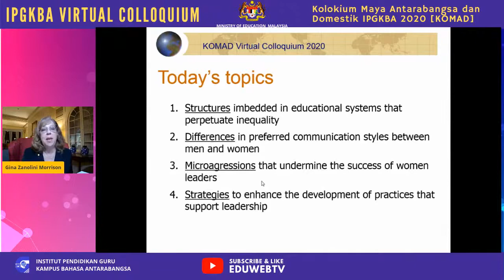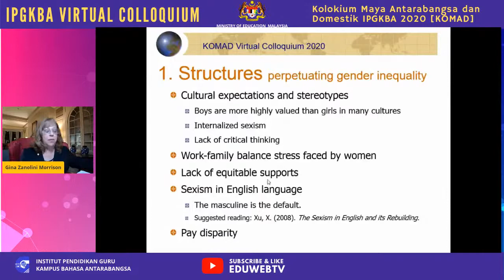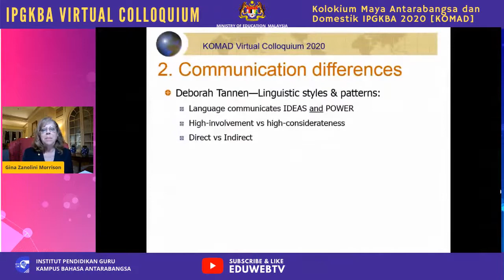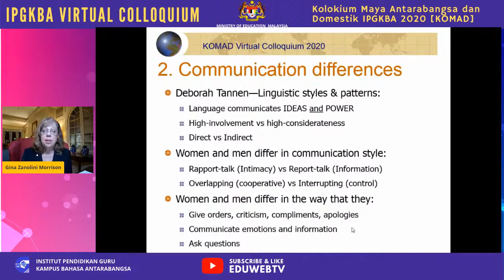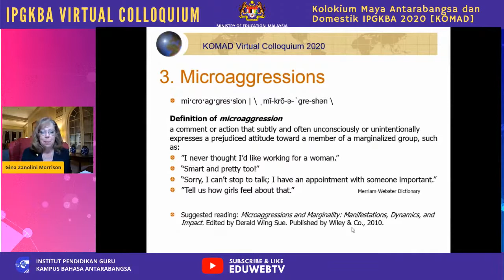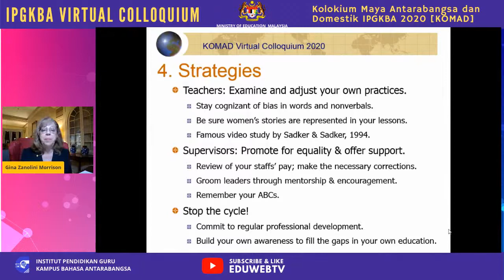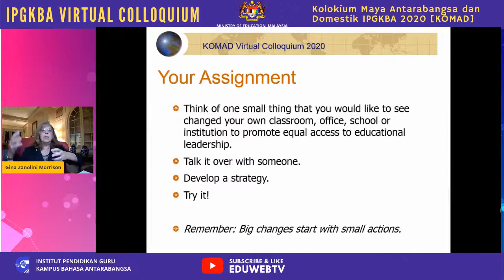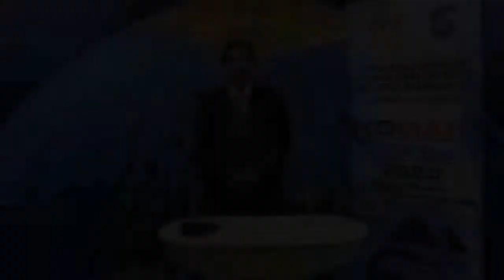KOMAD 2020 S18 Gender Equality in Educational Leadership & Closing Ceremony